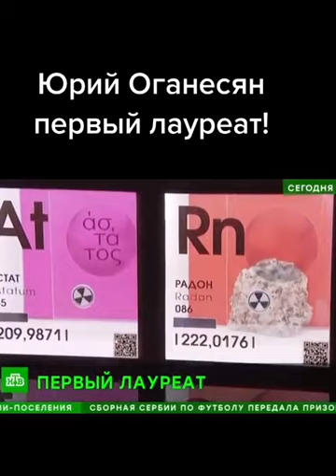Армения 🇦🇲🇦🇲 Оганесян и таблица Менделеева